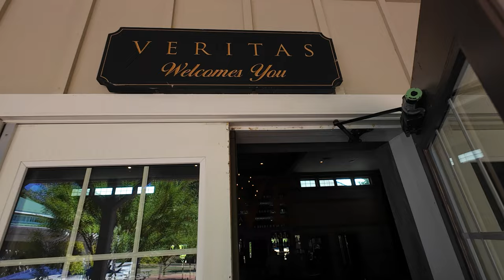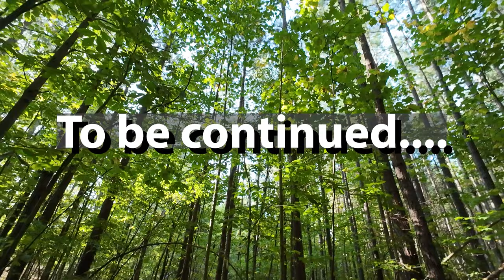WE RENTED A 27 ACRE FARM!!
In my life, there have only been a few moments that I consider life-changing and this was an unlikely life-changing moment.  So if you want to see how, just fast forward to minute 18 of the video.
Let me roll back first - In October of 2022 we book a 27 acre farm in Afton Virginia through VRBO (link below).  This listing was unproven (no reviews at the time we booked it) and was brand new.  There were some flags, but we dove in and said "what the hell, let's do it".  So this is a video of that trip.

Gear
Canon R5
Canon RF 28-70mm f/2
Canon Rf 15-35mm F2.8 lens
GoPro 11
DJI Osmo 4 (for iPhone shots)
TELESIN Magnet POV Neck Mount Necklace Holder
DJI Mic